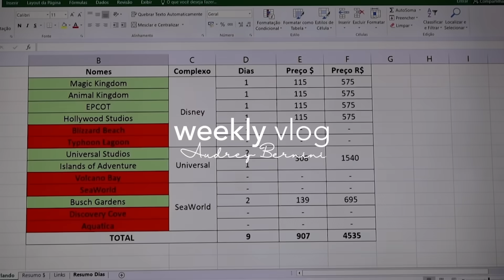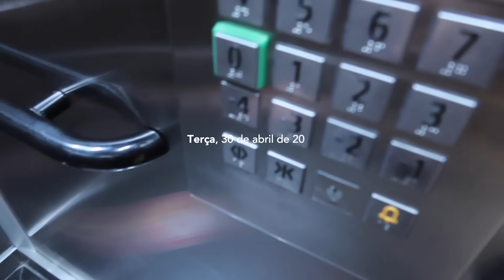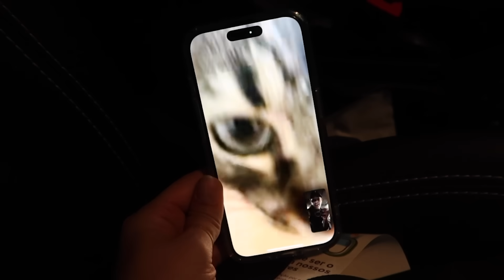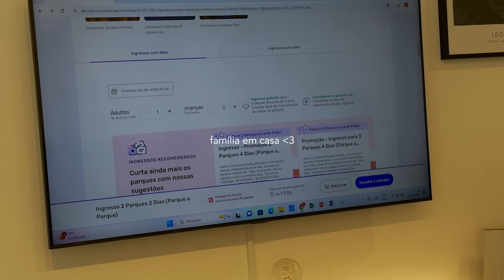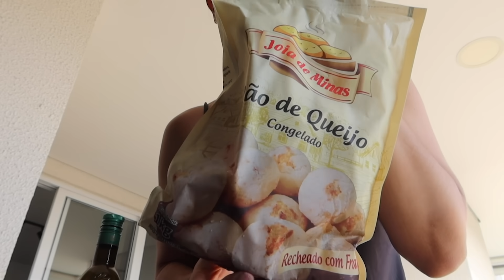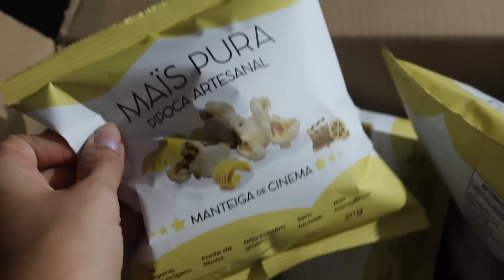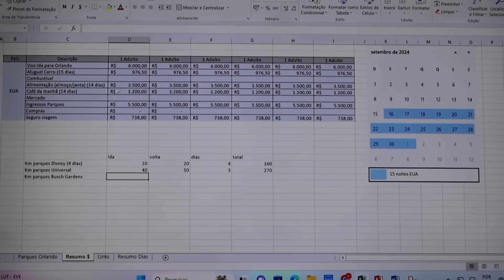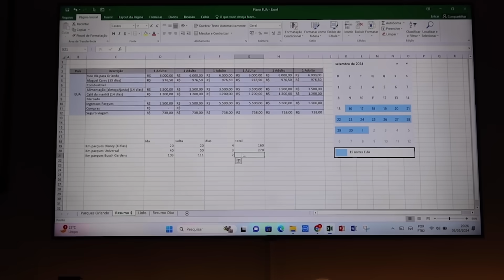WEEKLY VLOG | VAMOS VAJAR, ABRINDO VALORES, MEU ANIVERSÁRIO, EXAMES E VIDA REAL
Oi oi gente, mais um vez  explicando para vocês que esse vídeo foi gravado com uma semana de antecedência, na quinta eu estava falando sobre ajudar o RS porém acabei não comentando no vlog. Enquanto as coisas não entrarem em ordem, continuarei compartilhando as informações sobre doações seja pix, roupa, comida ou oração. Espero que vocês gostem do vídeo de hoje, não esquece de curtir, comentar e compartilhar. Um beijo no coração de vocês e até o próximo vídeo.

🔥 INSIDER
🏷️ Cupom: AUDREY12
Peças usadas no vídeo: Easy legging M, Energy top M, The perfect top M, Calça wide leg M.

SUPLEMENTO DUX 💪🏻
Cupom: AUDREY

COMO AJUDAR O RIO GRANDE DO SUL ⏬️⏬️⏬️

ONDE DOAR
As agências Correios são pontos de coleta de doação pro Rio Grande do Sul:
São Paulo, Paraná, Santa Catarina, Rio de Janeiro, Minas Gerais, Bahia, Pernambuco e
Distrito Federal.
A Força Aérea Brasileira (FAB) começou a campanha de coleta de donativos para as vítimas das enchentes, abaixo as bases aéreas, que recebem das 8h às 18h:
* Base Aérea de Brasília
* Base Aérea de São Paulo
* Base Aérea do Galeão

O QUE DOAR
* água potável
* roupas
* colchonetes
* gêneros alimentícios não-perecíveis quais roupas
* calçados amarrados juntos
* roupas íntimas novas
* roupas limpas e em boas condições
* agasalhos

DOAÇÕES VIA PIX PARA VIÍTIMAS DAS ENCHENTES
maior vakinha online com prestação de contas
SOS ENCHENTES
nome: vakinha

DOAÇÃO VIA PIX PARA RESGATE DE ANIMAIS